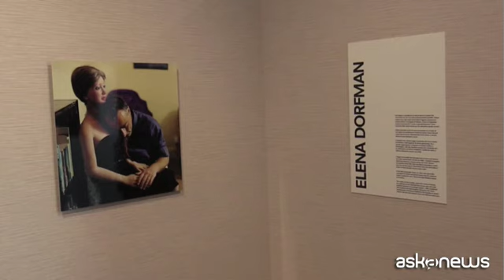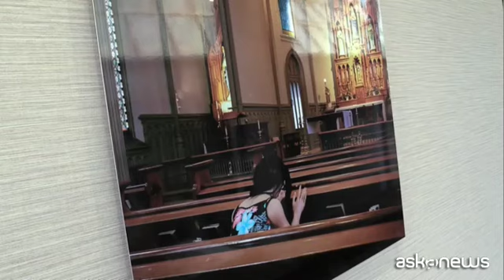Jamie Diamond ed Elena Dorfman: fotografia e surrogati amorosi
Milano (askanews) - Le relazioni umane, ma anche la teoria della rappresentazione, la vita e il concetto filosofico di realtà. E' difficile spiegare come si possano fare stare così tanti aspetti in una mostra fotografica, ma all'Osservatorio di Fondazione Prada a Milano spesso succedono cose che vanno oltre le normali dinamiche di una esposizione di immagini. E' anche il caso della bipersonale di Jamie Diamond ed Elena Dorfman, artiste americane protagoniste, con la curatela di Melissa Harris di "Surrogati. Un amore ideale".
Il lavoro di Dorfman, con il progetto "Still Lovers", si concentra sulle persone che hanno scelto di vivere con una o più sex dolls. "Per prima - ha detto la fotografa ad askanews - ho incontrato una donna, che desiderava e collezionava le bambole, che ha impostato la propria casa intorno a loro. Non c'era sesso, le bambole erano qualcosa in più per lei, estensioni della personalità, rappresentavano cose diverse, diversi aspetti della sua vita, rispondevano a bisogni diversi".
"Credo di avere imparato a essere più aperta - ha aggiunto Elena Dorfman - ho imparato che quello che certe persone chiamano amore non deve essere necessariamente collegato a ciò che io chiamo amore o a quella che riteniamo la 'norma'. Si tratta di persone per molti aspetti normali, che però desiderano avere un partner non umano. E' una cosa complicata, certo, come è complicata l'umanità".
A curare la mostra una figura importante del mondo della fotografia, Melissa Harris, editor-at-large di Aperture Foundation, che abbiamo stuzzicato sul cortocircuito semantico e narrativo che la mostra innesca a ogni passo. "Amo l'idea di non sapere che cosa sto guardano - ci ha spiegato - e che sì sto guardando una 'prova', un 'documento', ma al tempo stesso non so se sto guardando la realtà. Che cosa significa 'realtà'? Cosa significa vivere? Questi lavori sollevano molte domande, ma i legami documentati sia da Elena Dorfman sia da Jamie Diamond sono veri e molto complessi".
Per quanto riguarda Diamond, il suo lavoro entra nella comunità dei Reborner, che realizzano bambole iperrealistiche di bambini, che poi tengono con sé come figli. Anche la fotografa, che possiede due bambole reborn, si è messa in gioco ritraendosi nei luoghi e con i vestiti della propria madre, nel progetto "I Promise to be a Good Mother".
"Quello che è interessante - ci ha detto - è che la fotografia accresce l'illusione che quello che stai vedendo sia vero, che le bambole siano esseri reali. Dal vivo si capisce che non si tratta di bambini veri, ma la fotografia può nascondere questo aspetto".
Inevitabile, a questo punto di un percorso di grande intensità e partecipazione anche dello spettatore, porre all'artista una domanda su cosa sia la realtà per lei. "Non credo che ci sia una risposta definitiva - ci ha ribadito - a maggior ragione ora che stiamo per entrare in una nuova fase dell'evoluzione, con le singolarità e l'intelligenza artificiale. Credo che la nostra domanda sulla realtà stia diventando sempre più plurale e meno chiara. In ogni caso non credo mi interessi avere una risposta definitiva, mi interessa continuare a indagare sul nostro modo di essere umani".
Che poi è quello che fa la buona arte. Anche in luoghi come l'Osservatorio milanese di Fondazione Prada.